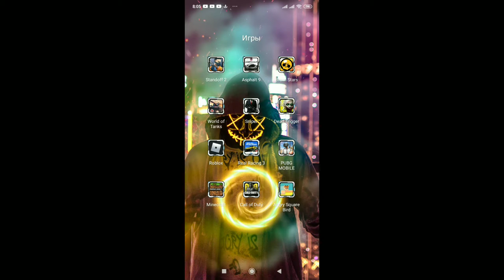Тест телефона Xiaomi Redmi 8 в играх (#1)FULL HD 1080p**ПОСМОТРИ ОПИСАНИЕ**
Всем привет!
С вами я,Gopher VidYT,сегодня я сделал для вас ролик"Тест телефона Xiaomi Redmi 8 в играх"
Где я тестирую свой телефон в играх,и отвечаю на вопросы"Сколько будет FPS"